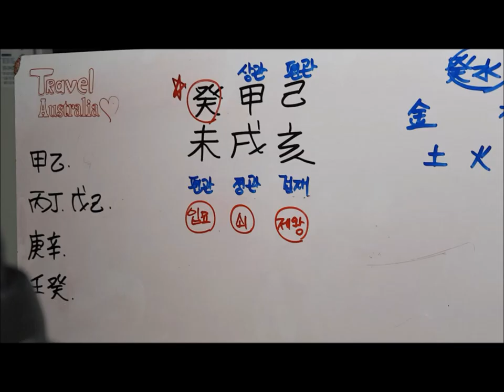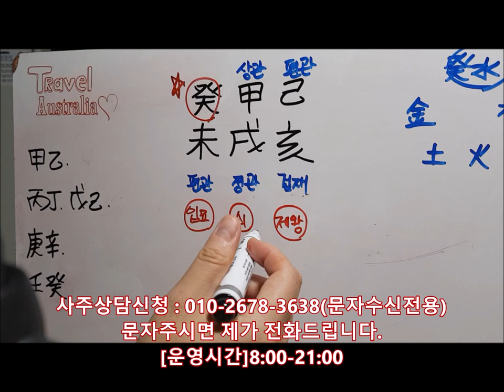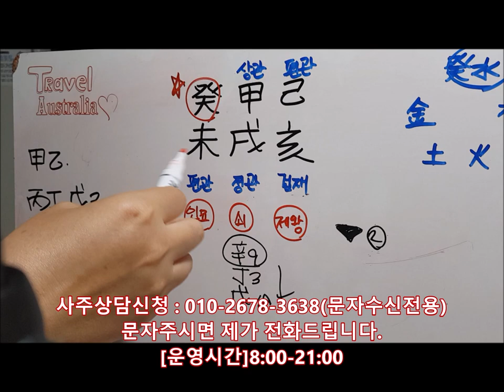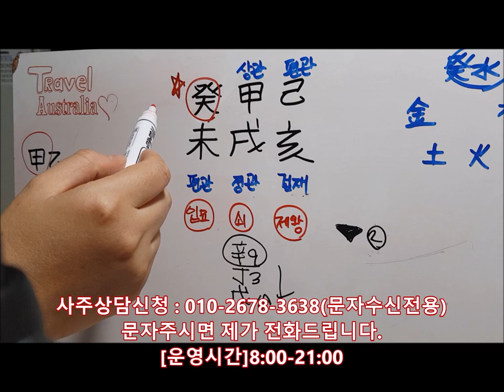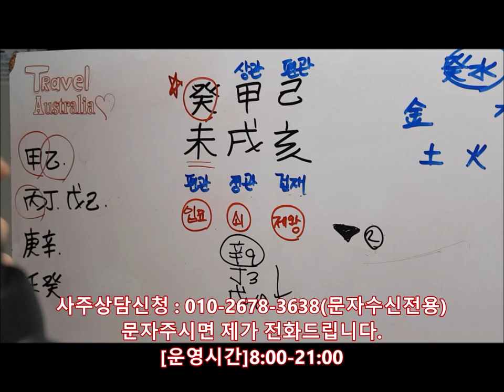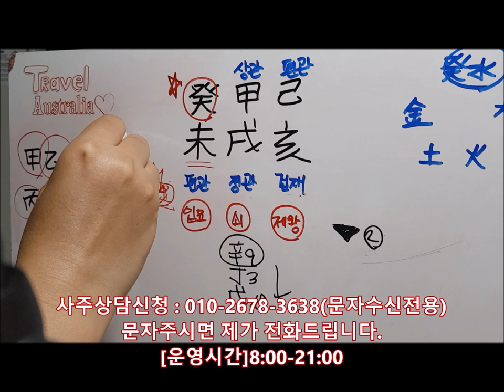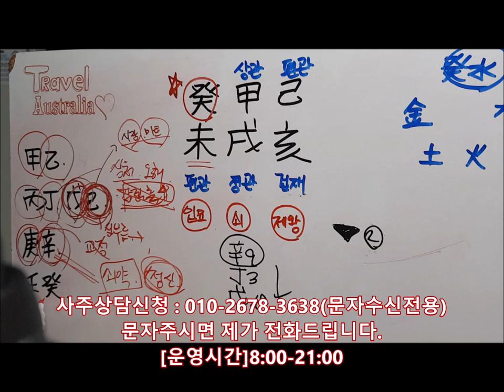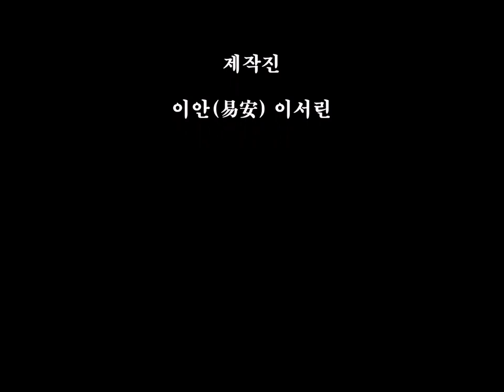[오늘의 운세]2019년 10월13일 일요일 계미일(癸未日) fortune 사주 도깨비불운명학연구소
[Professional Psychics]

▷kakaotalk id : fishbun
▷wechat id : fishbun80 (中國用)